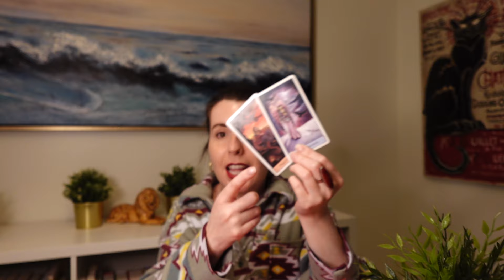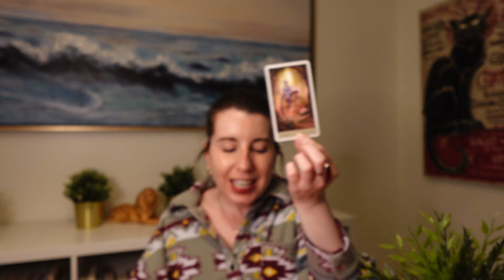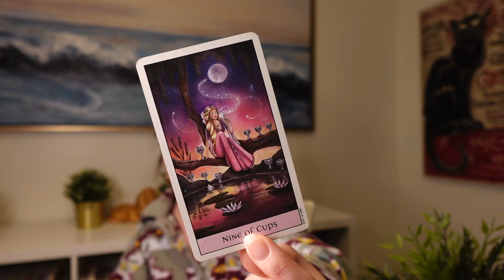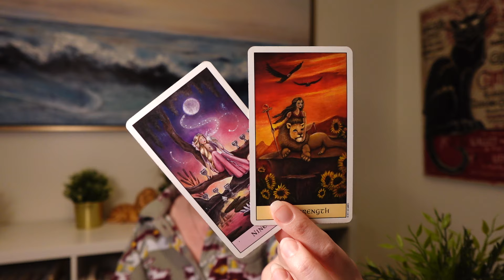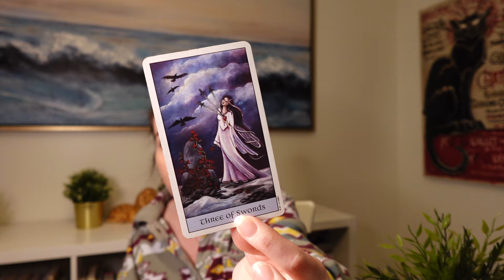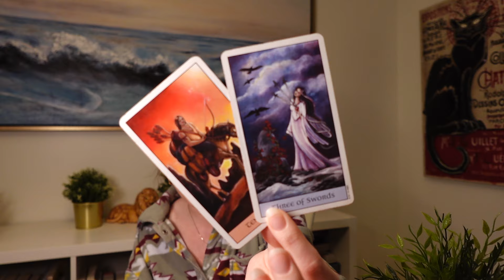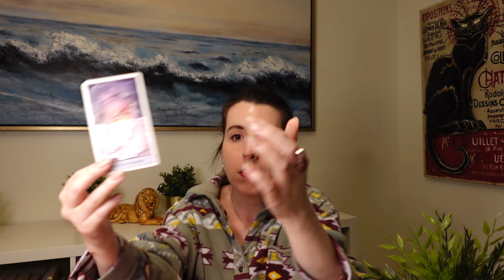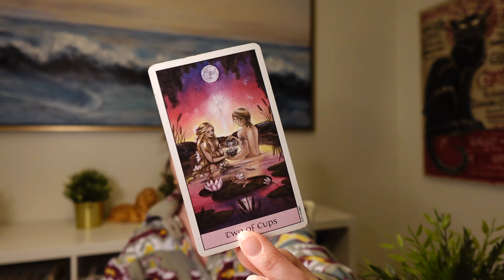VIRGO (SEPT 30-OCT 6)❤️♍ TRUE LOVE WITH THE MOST AMAZING PERSON! I LOVE THIS FOR YOU VIRGO!😍